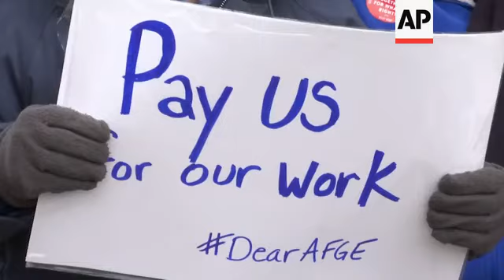Workers in Detroit, Chicago rally over shutdown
(10 Jan 2019) Federal workers in Detroit and Chicago held rallies denouncing the ongoing government shutdown.
"Let us do our job," dozens chanted Thursday outside the McNamara Federal Building in Detroit.
Payday will come Friday without any checks for about 800,000 federal employees affected by the shutdown. That means some workers will have to scale back spending, cancel trips, apply for unemployment or take out loans to stay afloat.
Among those affected is Cheryl Monroe, a chemist with the Food and Drug Administration who is on furlough.
"I don't blame any one person. I know that both parties can get together and solve this. I'm not laying the blame on anyone's foot. I just want them to open up this government and get us back to work and get us paid," Monroe said.
The Rev. Jesse Jackson was among those lending support to the workers during a rally in Chicago on Thursday.
"Workers can't pay their notes or their rent, not buy groceries, not pay house. It's a rippling affect (that) will cripple the entire economy. These workers choose jobs over walls," the civil rights leader said.
The shutdown enters its 21st day Friday.